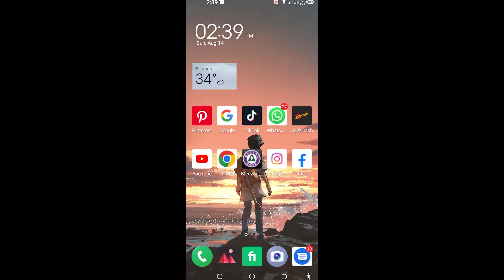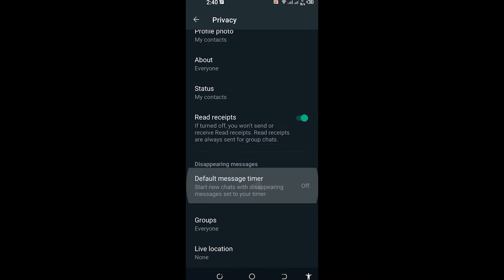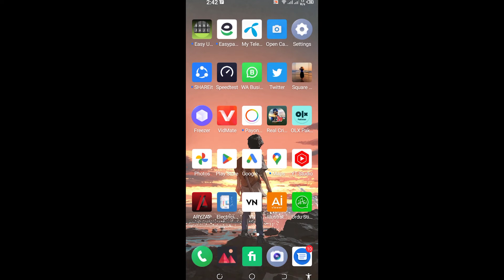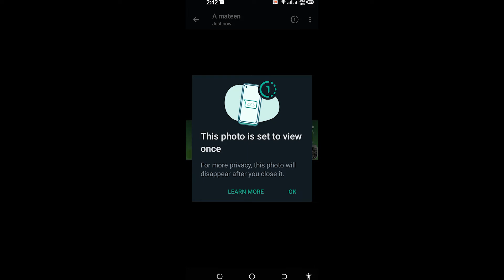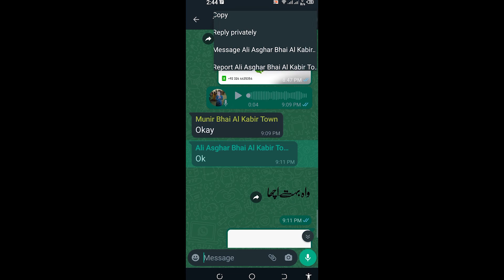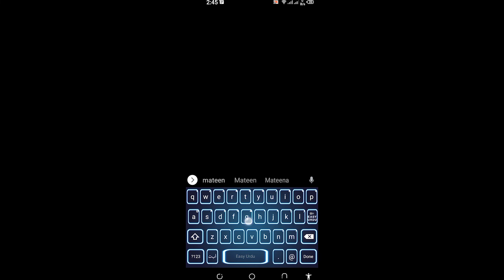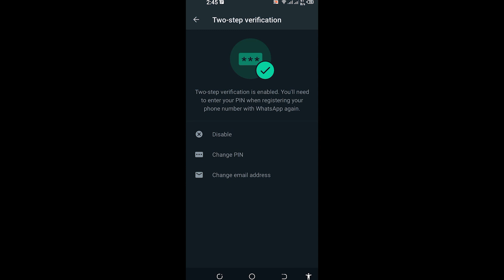4 WhatsApp Amazing Useful Tips & Tricks